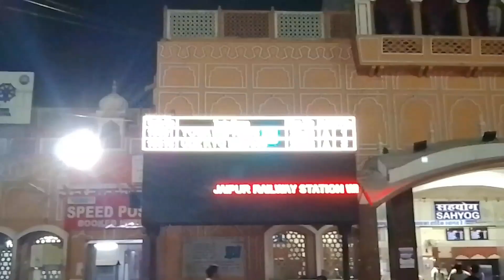Rajasthan Junction | ইন্ডিয়ার রাজস্থান জংশন।